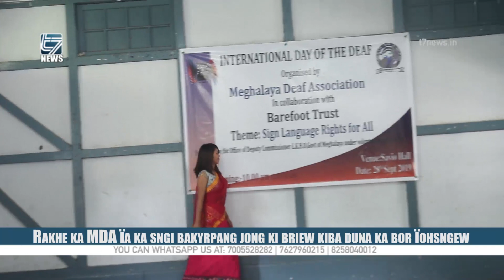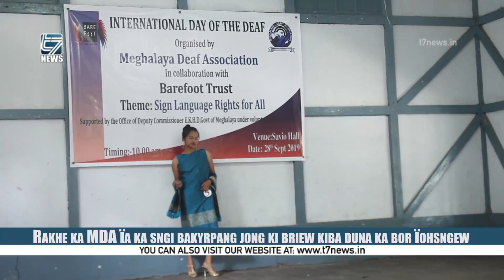Rakhe ka MDA ïa ka sngi bakyrpang jong ki briew kiba duna ka bor ïohsngew